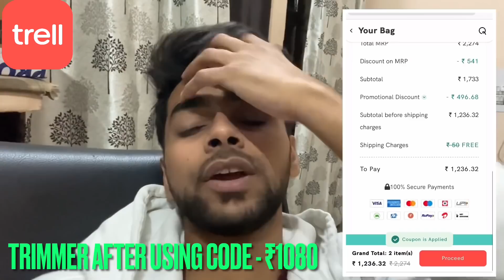Delhi To Agra - Video Soon 😍 | Love Kataria Vlogs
Daily great deals and offers going the Trell app to shop your favourite products!!